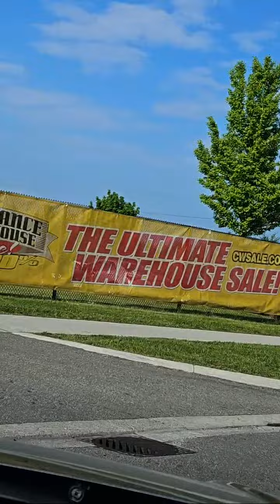Highlight 4:44:24 - 4:49:24 from There is life after the pain, just like the sun,it shines after the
Rain and sun are necessary for our lives. Do not be discouraged if there is a storm. Remember, it doesn't stay long🙏